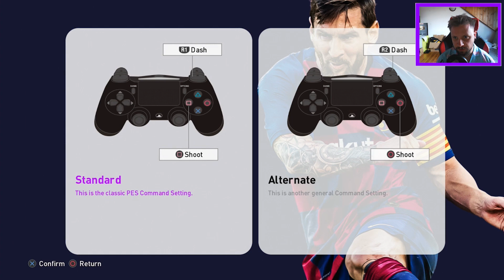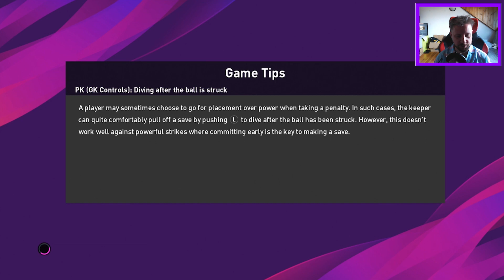DEMO PES 2020 TESTUJEMY! - WarGra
SPRAWDŹ INNE ODCINKI Z PES NA KANALE PRZEGRYW ;)